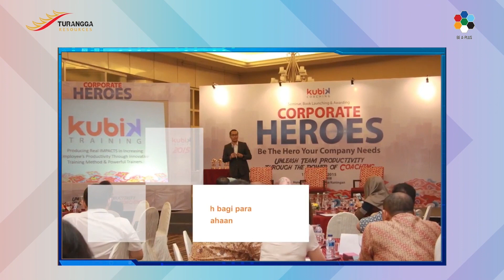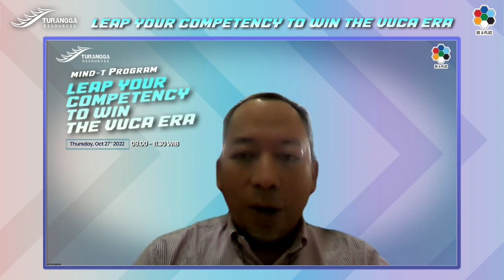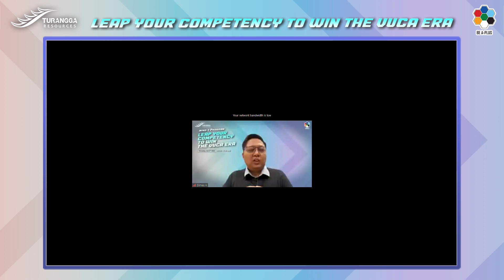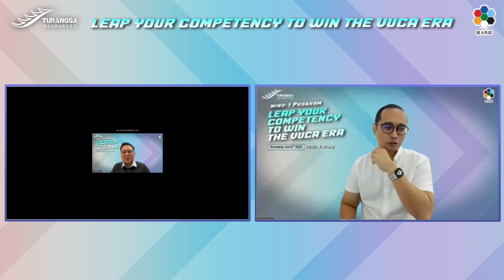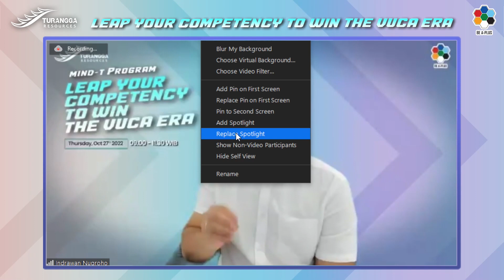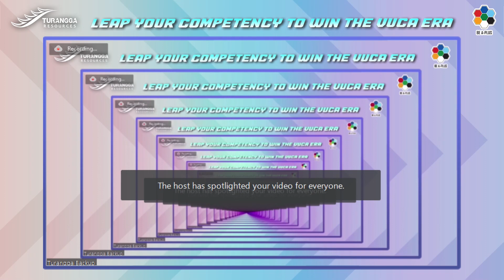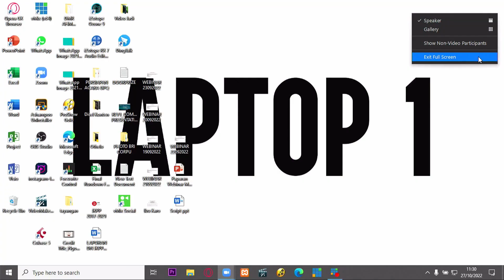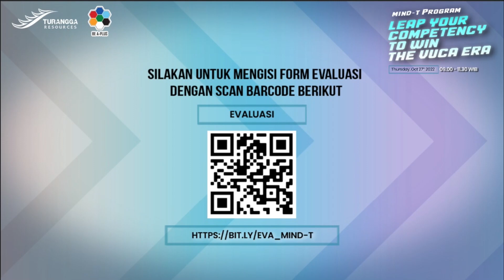Streamlive - TTA Indra Nugroho